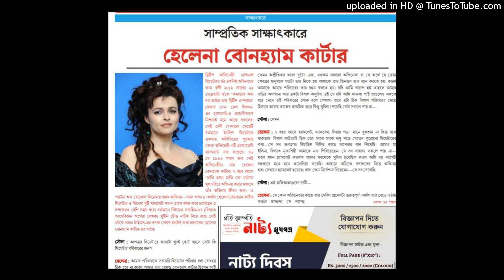সাম্প্রতিক সাক্ষাৎকার ।। ব্রিটিশ অভিনেত্রী হেলেনা বোনহ্যাম কার্টার || Theatre Article Audio Series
উৎস : প্রতি বৃহস্পতি নাট্যমুখপত্র (১০ মার্চ ,২০২২)